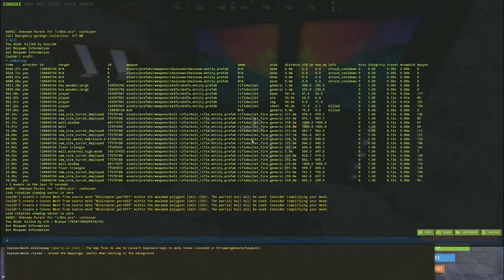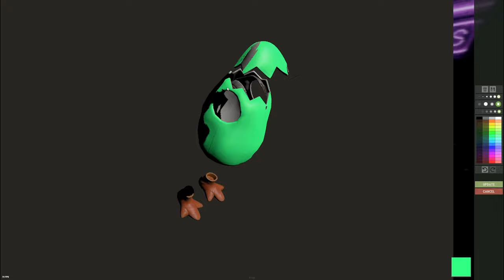HOW WE MADE THE SERVERS BIGGEST ZERG RAGE QUIT - RUST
Part 2 of one of my favorite wipes of late! Check out part one! Let me know what you think!

Songs By Order of Appearance:

Save Our Souls - Josh A & iamjakehill
So Tired - Josh A
VOICE MEMOS - Zack Medlin
Raw Fuel - Jon Sumner
Leave it All Here - Fabien Tell
Beater Head - The New Fools
In Leather - A Month of Sleep
Special Delivery - The New Fools
Romeo - MNDLSS
Study Me - Cushy
Deadbeat - Tigerblood Jewel
Dance for You - Revel Day
Time Bender - Philip Ayers
Lasers And Stuff - Tigerblood Jewel
Grifting in Vegas - Kit and the Calltones
Kid on the Move - El Flaco Collective
Bleach Blonde - Ryan James Carr
Cynosure - Mild Tempers
Lusus Naturae  - Marten Moses
Payday - Jason Farnham
Who We Are - Gavin Luke
Thin Ice - White Drift
Bop It - Jules Gaia
Power Trip - Another Notion
Down to Nothing - Marten Moses
Typhoons - Infraction
End Game - Infraction
Getting Hot - Infraction
Desert Storm - Pearce Roswell
Fault Lines - aloneintokyo

Most of the music featured is provided by Epidemic Sounds.